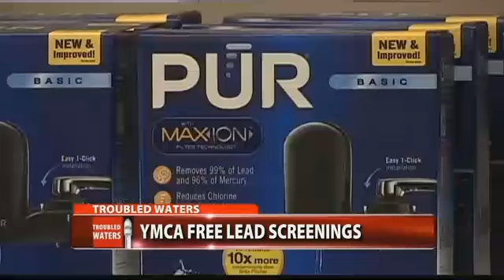Grandmother has Children Tested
Ronnie Duncan WNEM TV 5 CBS In Saginaw and Flint, Michigan